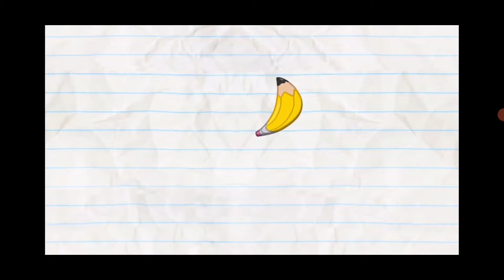[YTP] Pencilmation goes way too far...